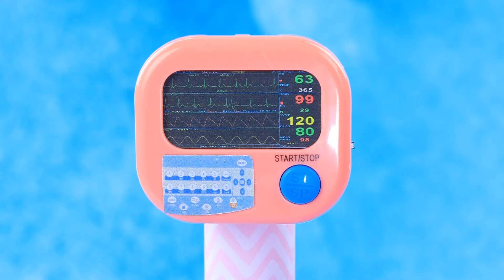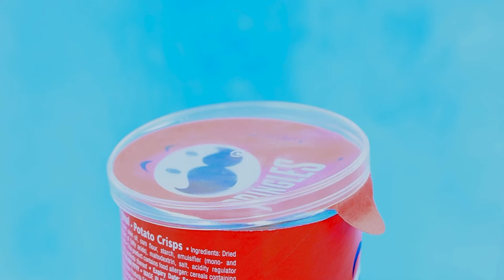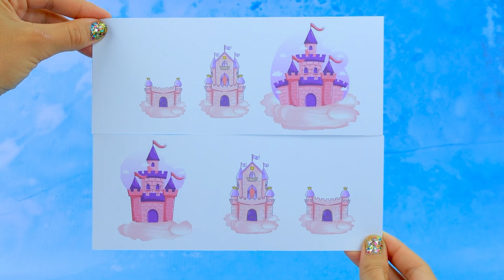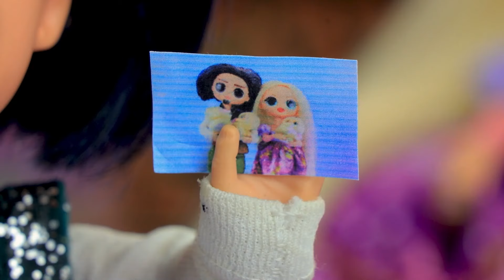Co Się Stało z Roszpunką? 30 Wyrobów z Zaplątanych dla LOL OMG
Księżniczka Asha została mamą | Włącz WSZYSTKIE powiadomienia

Roszpunka zapadła w głęboki sen – czy to może być na zawsze? Przyjaźń i miłość mają wielką moc; Razem na pewno mogą pomóc! Dowiedz się, co stało się z Roszpunką w nowym filmiku od LaLiLu!

Narzędzia i materiały:
• Nożyczki biurowe
• Szczypce
• Linijka
• Papier piankowy
• Minutnik kuchenny
• Tekturowa tuba
• Ozdobny papier
• Słuchawki
• Bazy kolczyków
• Pojemnik butelka
• Sztuczne kwiaty
• Listwy
• Gąbka do naczyń
• Biflex (rozciągliwy materiał)
• Pojemnik z ostrzałki
• Modelina
• Narzędzia rzeźbiarskie
• Piekarnik
• Szczypce
• Satynowa kokarda
• Giętki drut
• Naklejki do paznokci
• Wydruki
• Złoty sznur
• Pędzel
• Patyczki kosmetyczne
• Zakrętka z butelki perfum
• Klej PVA
• Kryształy górskie
• Aksamitna tasiemka
• Bombka
• Pudełko brokatu
• Patyk
• Przezroczysty żel do polerowania
• Wydrukowane obrazki
• Pałeczki do sushi
• Kalka kreślarska lub pergamin
• Świeczka LED
• Żyłka wędkarska
• Papier pakowy z tektury falistej
• Wstążka
• Szpule
• Sznurek koralików
• Srebrna metaliczna farba akrylowa
• Tiul
• Ozdobna wstążka
• Ozdobne kwiaty i zielenina